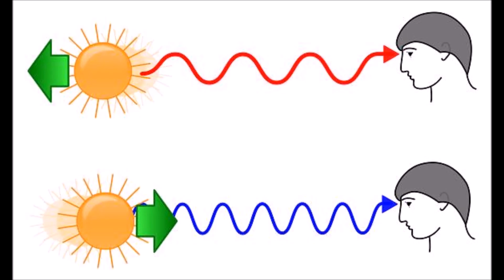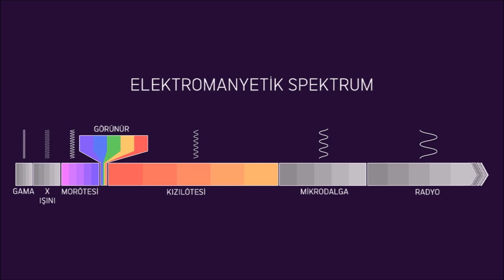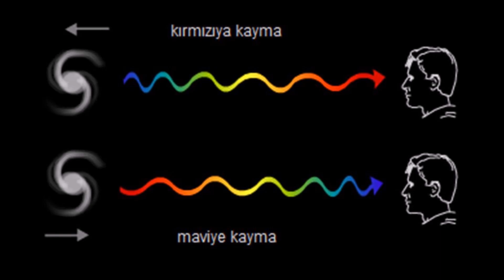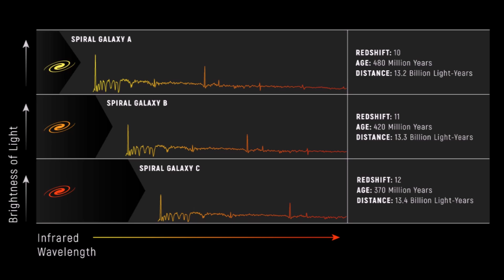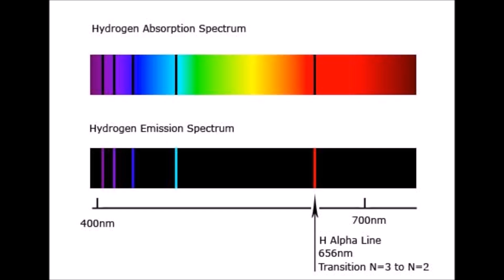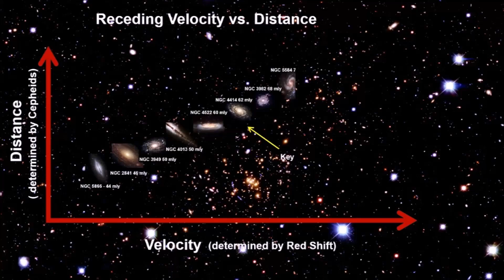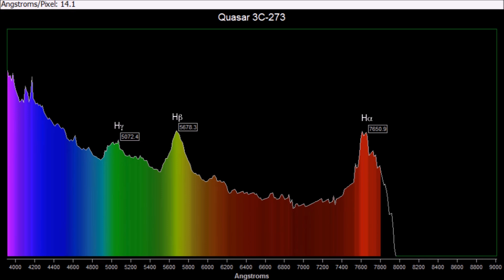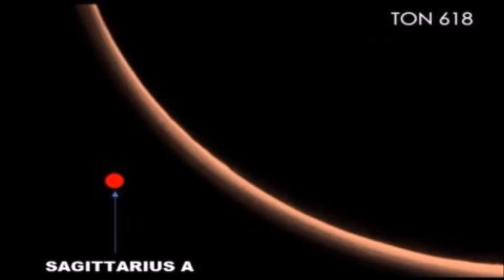Kuasarlar Nedir? Evrenin En Güçlü Enerji Kaynakları ve Gizemleri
🌟 Kuasarlar Nedir?
Kuasarlar ve Aktif Galaktik Çekirdekler, evrende bulunan en parlak ve enerjik nesnelerden bazılarıdır ve aynı zamanda evrenin derinliklerindeki gizemleri aydınlatma potansiyeli taşırlar. Kuasarlar, genellikle süper kütleli kara deliklerin çevresinde yoğun bir enerji salınımı yapan nesneler olarak tanımlanır. Bu süper kütleli kara delikler, çevrelerindeki gaz ve tozu emerek ısındırır ve muazzam enerjiyi uzaya yayarlar. Kuasarlar, astronomların evrenin çok uzak ve erken dönemlerine bakmalarına yardımcı olur, ayrıca bu enerji kaynakları, galaksilerin evrimsel süreçlerini anlamalarına da katkı sağlar.

Aktif Galaktik Çekirdekler (AGÇ) ise, galaksilerin merkezlerinde bulunan benzer enerji kaynaklarıdır, ancak kuasarlar kadar parlak değillerdir. Bu çekirdekler, süper kütleli kara deliklerin çevrelerinde dönen maddeyi yuttuğu ve enerji ürettiği bölgelerdir. AGÇ'ler, galaksilerin evrimini etkileyebilir ve radyo dalgaları, X-ışınları ve gama ışınları gibi farklı dalga boylarında enerji yayarlar. Hem kuasarlar hem de AGÇ'ler, astronomi dünyasında evrenin evrimsel süreçlerini ve süper kütleli kara deliklerin işleyişini anlama konusunda büyük öneme sahiptirler.

🌌 Karanlık Enerji ve Madde:
Kuasarlar ve aktif galaktik çekirdekler, evrenin temel yapı taşları olan karanlık enerji ve madde hakkında da ipuçları verebilir mi? Bilim insanları, bu enerji kaynaklarının evrenin büyük yapısındaki rolünü anlamak için nasıl çalışıyor?

Videonun sonunda sizinle etkileşimde bulunmak için sabırsızlanıyoruz. Kuasarlar ve aktif galaktik çekirdekleri hakkındaki düşüncelerinizi, sorularınızı ve yorumlarınızı paylaşmayı unutmayın. Bilimle dolu bir dünyaya hoş geldiniz!